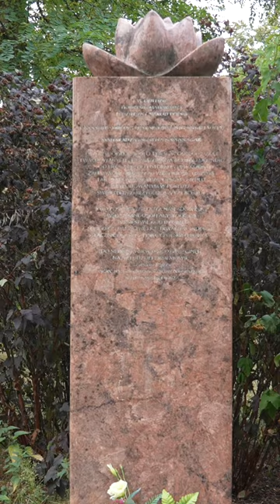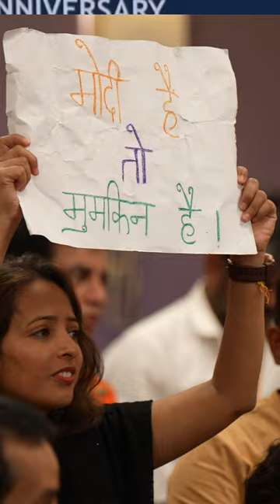PM Modi's historic Warsaw visit: Marking a new era in India-Poland friendship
During his visit to Warsaw, Prime Minister Narendra Modi emphasized the deep-rooted connection between India and its global diaspora during his visit to Poland. He spoke about the remarkable progress India has made, highlighting the nation's growing influence on the world stage. PM Modi also praised the Indian community in Poland for their contributions to both countries, urging them to remain connected with their roots while contributing to India's development. His speech was a blend of pride, inspiration, and a call to action for the Indian diaspora to continue playing a pivotal role in India's global journey.